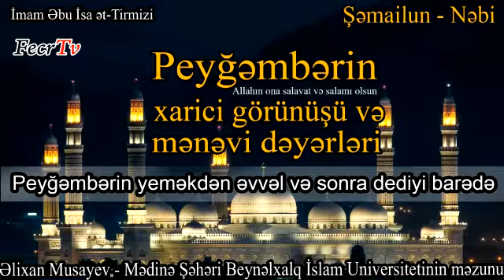33. Peyğəmbərin yeməkdən əvvəl və yeməyi bitirdikdən sonra dediyi barədə hədislər - Əlixan Musayev